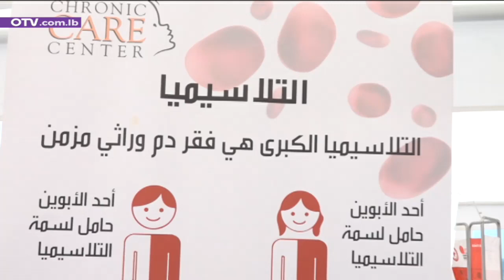لأن حياتهم بنقل الدم… حملة تبرع لمرضى التلاسيميا